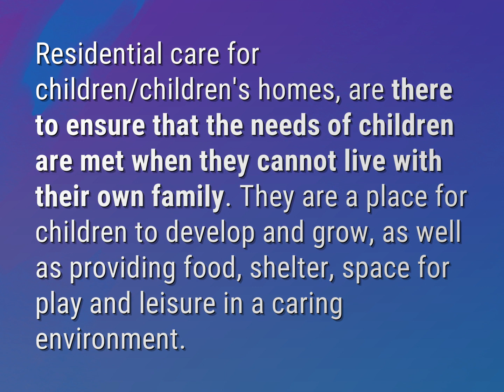What is a children's residential home?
James Webb (2022, August 7.) What is a children's residential home?
    WHYS.video